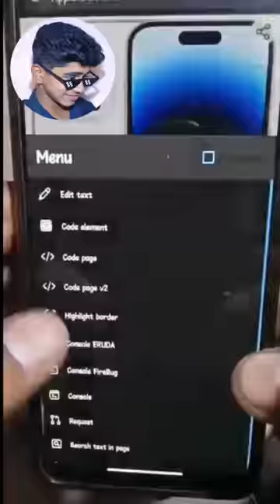PC VS Mobile 😈🖕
@ManojSaruu PC VS Mobile 😈🖕